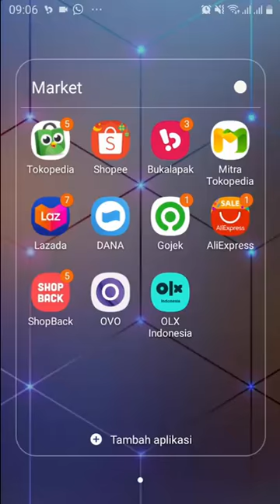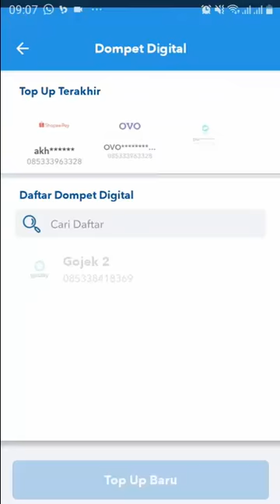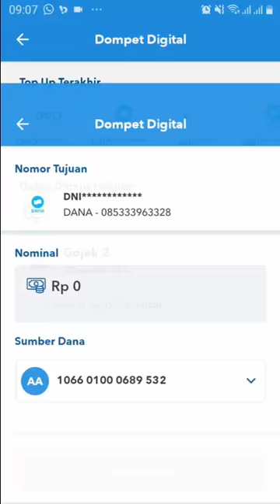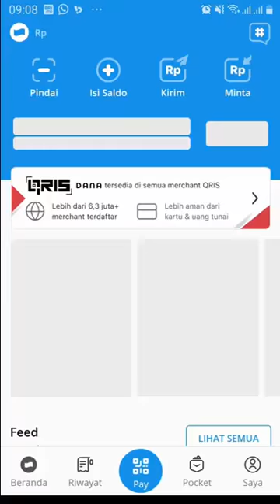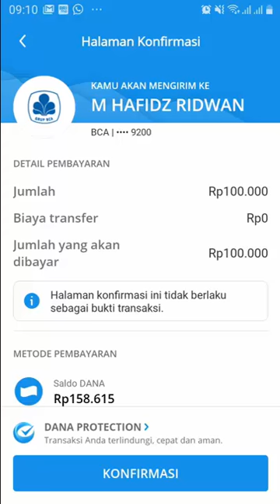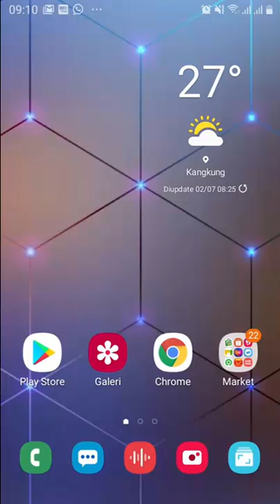cara top up dana lewat brimo, TUTORIAL CHANNELZ